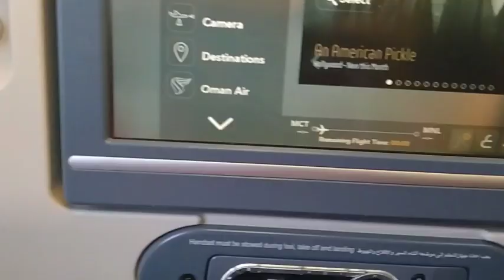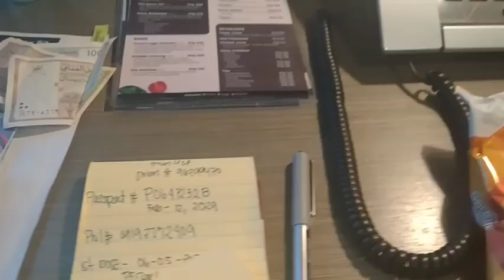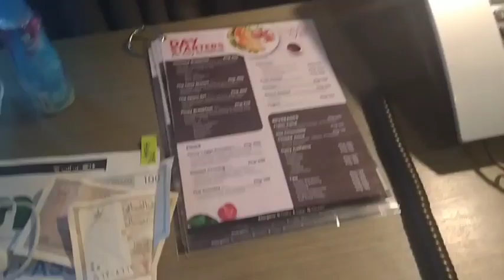3VLOG 2K22| QUARANTINE LIFE|BUHAY BALIKBAYAN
pahirapan Ang pag uwi .grabe pagod ..buhay OFW nga naman!